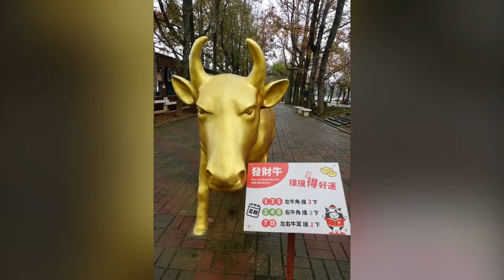Travel in Taiwan ( BMW-3)台灣遊記～台東初鹿牧場2020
自強號301南迴線往台東，天氣陰雲
因為錯過往海邊的巴士，就上往鹿野縱谷的巴士。現在已在初鹿牧場餐廳午餐牛肉牛奶火鍋真是美味極了。

這次有機會從嘉義-台南-高雄-台東做了一個南台灣的小旅遊。覺得台灣的鐵路交通真的是很方便，可以坐台鐵再換巴士或是坐高鐵再換台鐵，從電子車票到悠遊卡，就可以到你想去的景點或地方很好計畫。一個人在旅行途中遇到不知道的地方，可以問當地人，大部份的台灣人都很友善呢。非常感謝一路上協助的朋友。

台南-台東
6:26-9:17 自強301
2車38號 2:51
台灣好行 東部海岸線（5小時在台東）

台東-新左營
15:10-17:12 普悠瑪422
3車21號

18:00高鐵 新左營-嘉義

20:00嘉義-台北